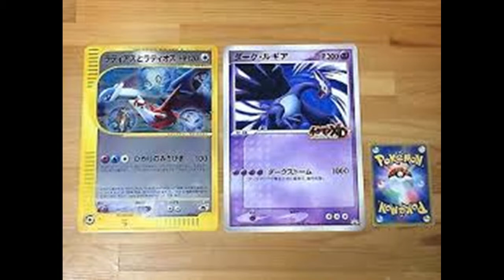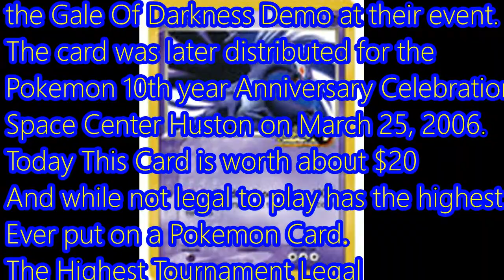Pokemon Shadow Lugia Jumbo Card History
Shadow Lugia Card Info